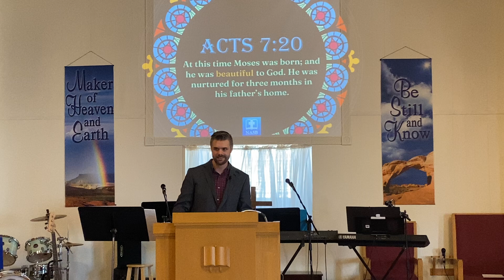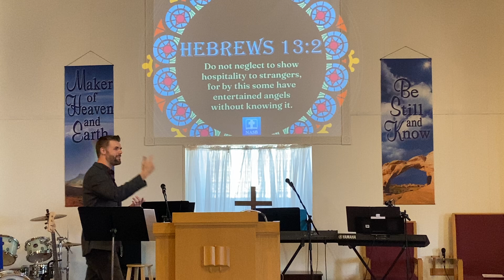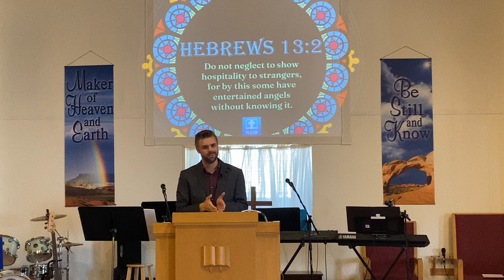Mark: Following Jesus Immediately | The Children’s Table | Mark 10:13-16